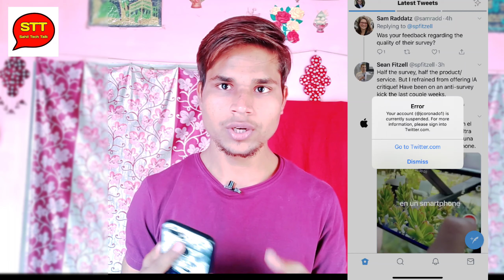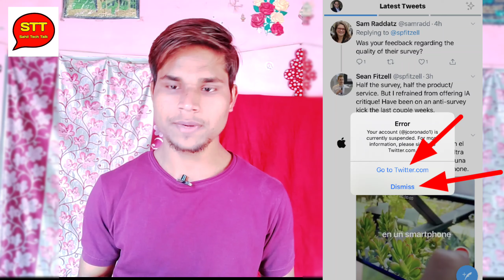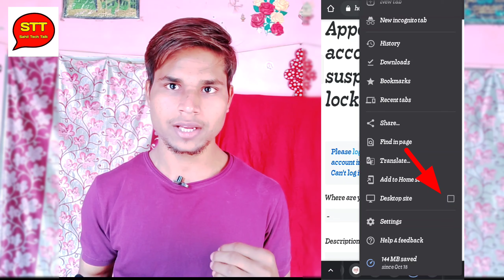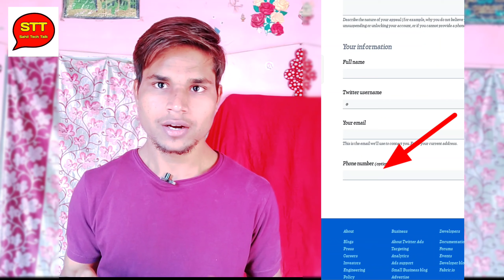twitter account suspended recovery In Hindi | how to recover suspended twitter account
Doston agar aapka bhi Twitter account suspended ho chuka to is video ko aap log complete jarur dekhen kyunki aaj ki is video mein main aapko ek Aisa Tarika bataya hai jiska use aap log karte Hain To aap apne suspend Twitter account ko dobara se unsuspend kar sakte hain

Puri jankari ke liye video pura dekhe

How to fix problems your Twitter account is currently suspended

2) 2) 2)  Instagram;-Instagram.com/sahilhasan398
3) 3) 3) Twitter;- 4)Website;
5)